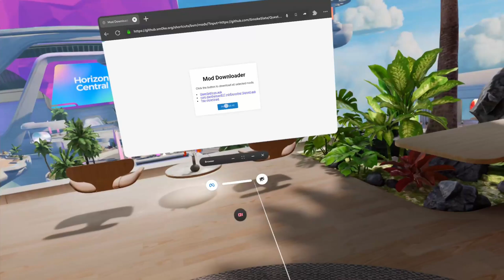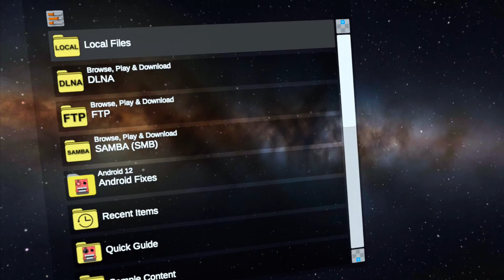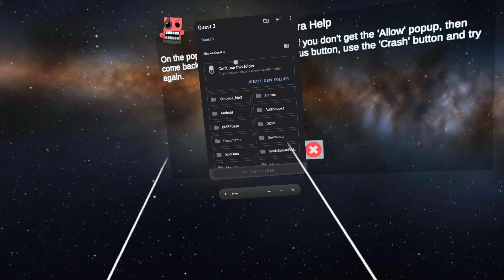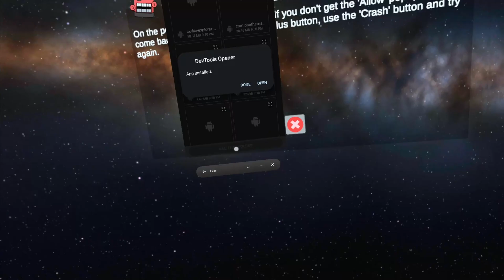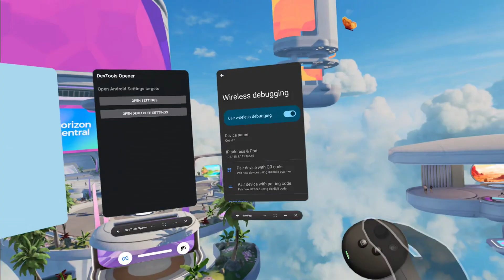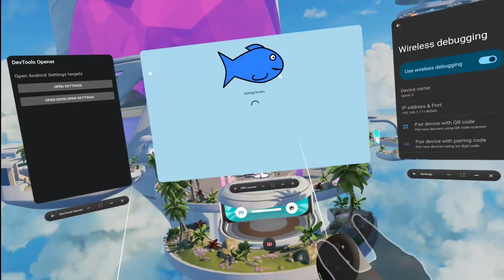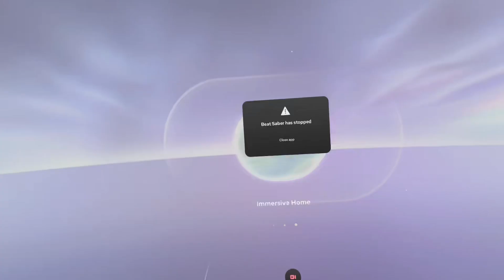WORKING | How to mod Beat Saber on standalone WITHOUT A PC! | Tutorial 2026 | Quest 2,3,3s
Chapters:
0:00 - Intro
0:07 - Downloading APKs
0:57 - Download MVRS
2:00 - Installing APKs in MVRS
4:00 - Dev Tools Opener
5:20 - MBF Launcher p1
6:08 - MBF Launcher p2
6:20 - Recommended Mods
7:50 - Inside BS Main Menu
8:54 - Outro